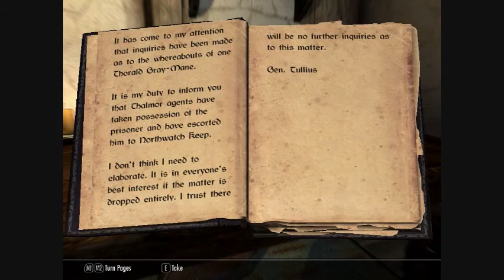The Adventures of Deantheecat Skyrim Part 42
Skyrim Part 42